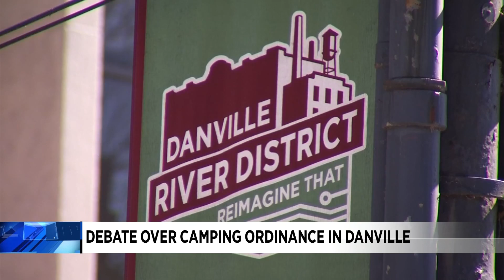Danville City Council postpones vote on camping ordinance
Danville City Council has postponed voting on an ordinance which would ban camping on city property.